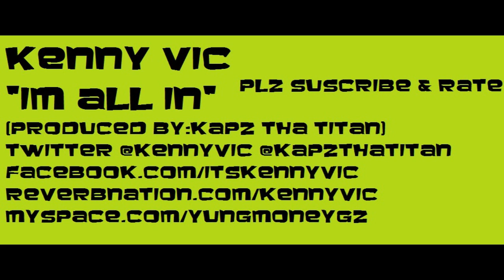KENNY VIC - IM ALL IN